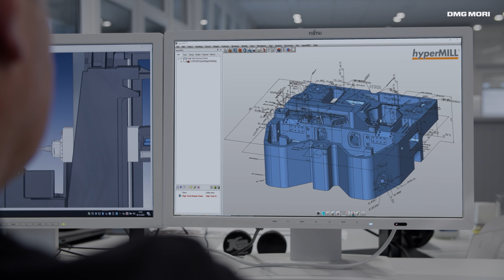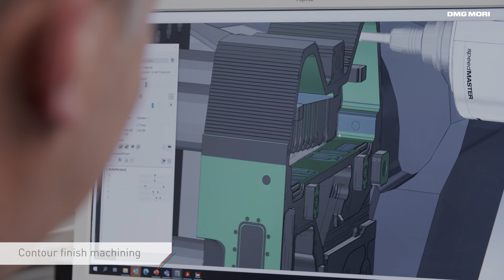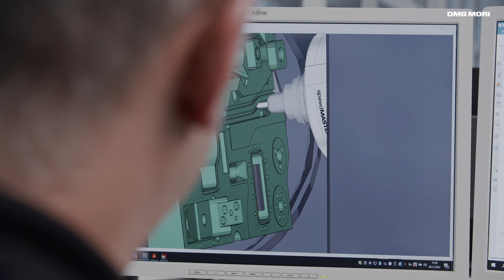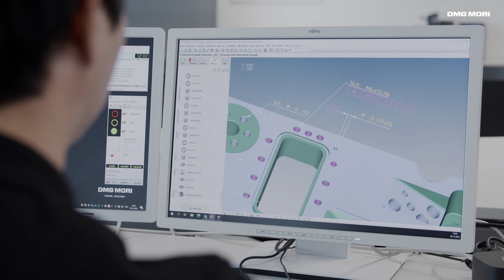hyperMILL 5-axis Machining: Semiconductor Manufacturing Equipment - Housing | DMG | ASML | KSC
This housing demo part for semiconductor manufacturing equipment was made in collaboration with @DMGMORI, @ASMLcompany, @eCERATIZIT and @knowledgesharingcentre5888. It shows many characteristics of the industry: prismatic geometries with holes and pockets, 5-axis simultaneous and 3+2 operations, seal groove machining, PMI's and angular heads to name a few.

Note: The sealing groove machining was programmed using DMG's shaping cycle.